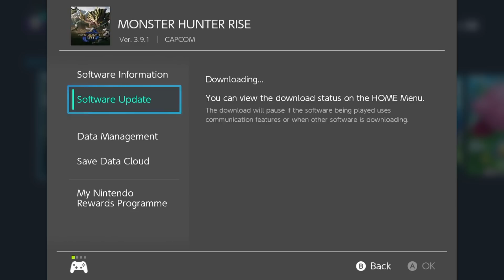16 AMAZING New Changes, Even NON Expansion Players get - Monster Hunter Rise Sunbreak.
16 AMAZING New Updates in the SUnbreak Patch, that even NON Expansion Players get in BASE Monster Hunter Rise!

Full offical Patch notes for Minster Hunter rise / Sunbreak;